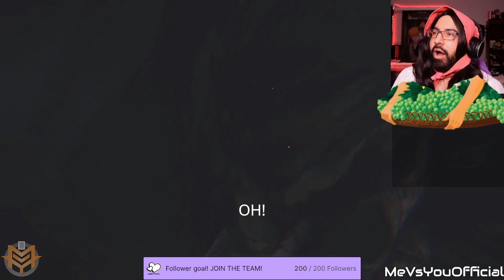How NOT to facecamp in [Dead by Daylight]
Just a funny game where the killer face camps and pays for doing it wrong! Granted, this wasn't some amazing game where I run the killer for 13 gens and escape without a scratch, but just it feels good to get away from a face camper, you know? Sorry Ghostface :(

Check out my linktree to see my other socials, follow and sub to support! I stream on Twitch every Monday, Wednesday, and Friday starting at 8pm CST! I'm also uploading almost daily to YouTube and Tiktok!

Thanks again for watching, hope to see you again soon :)